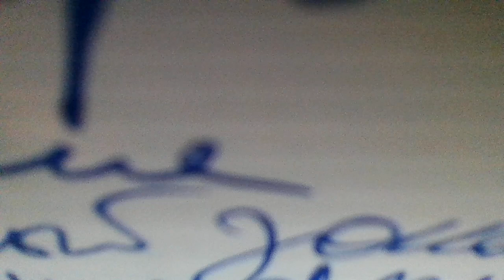Почемучки(Почему летают самолеты? Где живут слоны и бегемоты?(наброски)